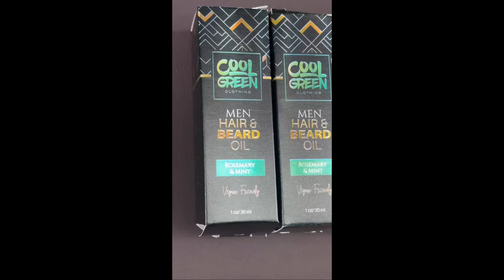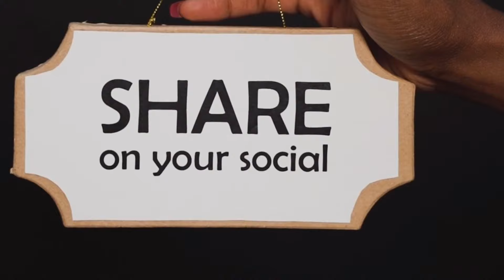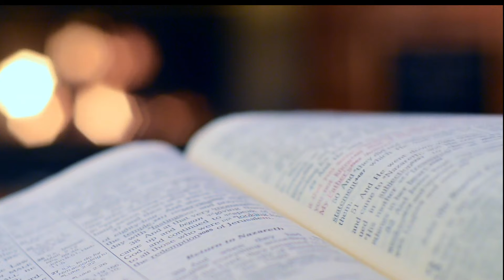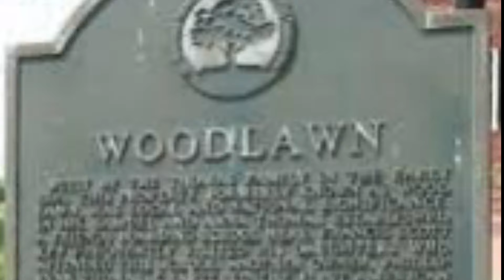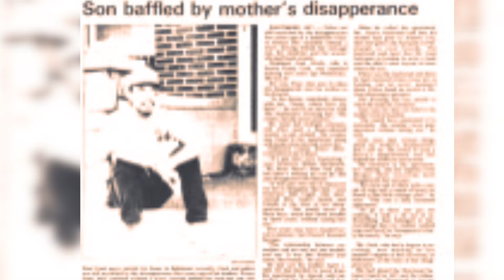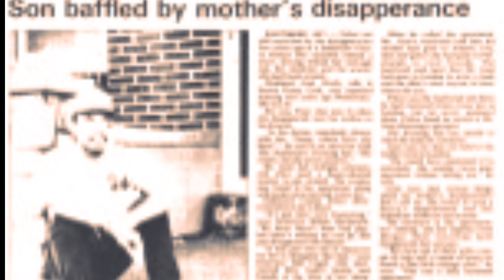Disabled Mother Vanishes Without A Trace From Her Apartment 40 Years Ago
On this episode of The Baltimore Way we will be discussing the 1984 cold case of Stephanie Gant-Brady, a disabled mother vanishes without a trace from her apartment 40 years ago. Her case remains unsolved.